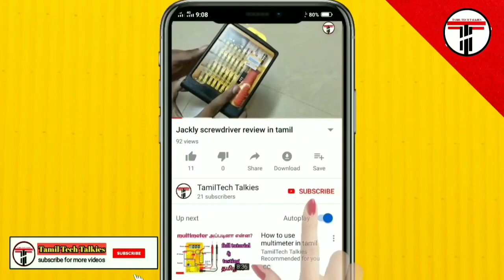How to solder properly in tamil ||tips for begginer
soldron soldring iron:
desoldring pump:
low cost soldring kit:
thermisto full kit: